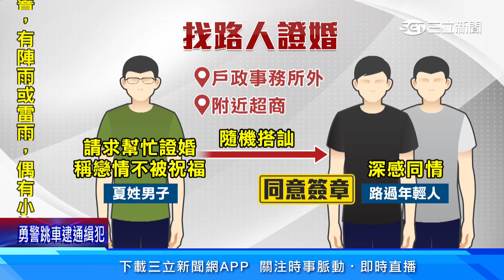18歲男擁5億！婚後2hrs墜樓亡 母控配偶神隱│94看新聞